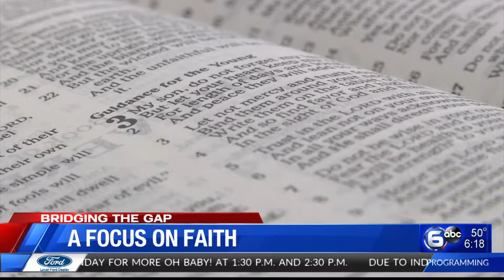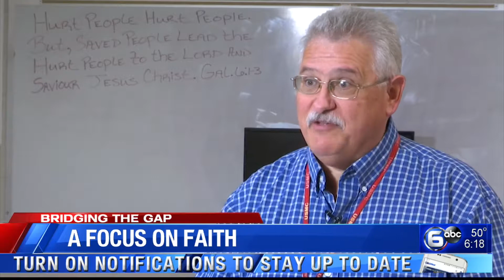Bridging the Gap: A focus on faith